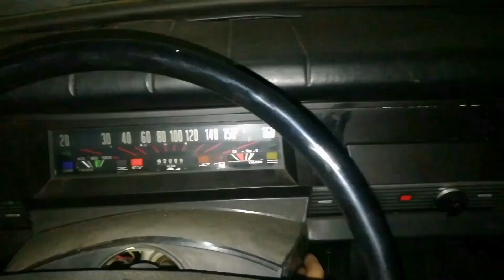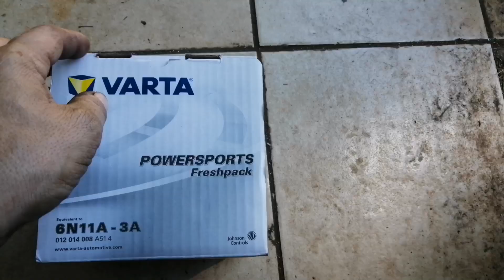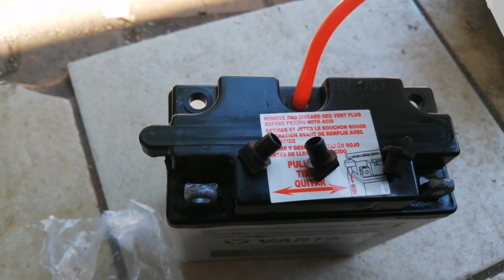CZ 175 /487 projížďka, po delší době ji jedu projet 😉